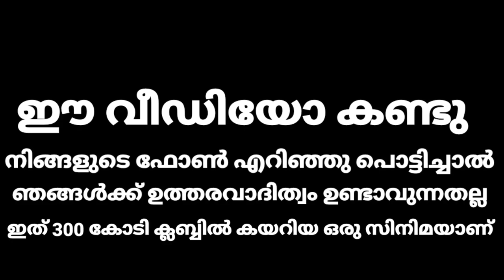The Naran | Untold story | Bineesh wayanad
Story : Christopher Nolan

The Naran Untold story Running Successfully